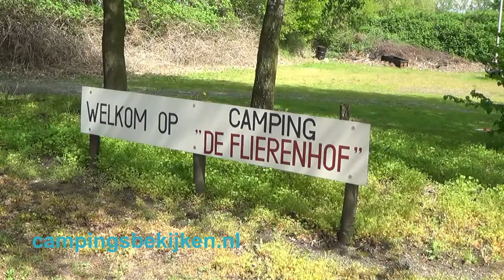Camping de Flierenhof, Maasbree